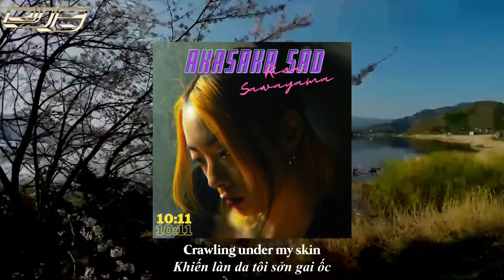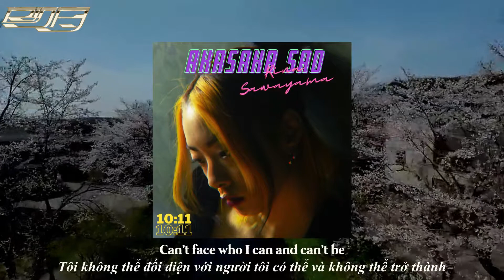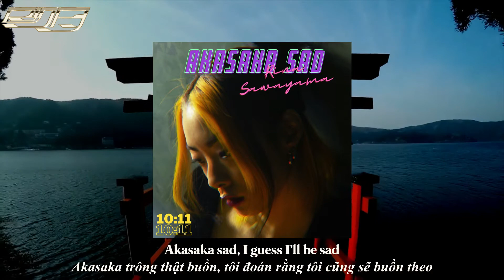[Vietsub] Rina Sawayama - Akasaka Sad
Title: [Vietsub] Rina Sawayama - Akasaka Sad (Lyrics)
*Nội dung bài hát: "Akasaka Sad" đề cập đến việc Rina cảm thấy phải rời khỏi Nhật Bản và tự hỏi liệu đây có phải là cảm giác của cha mẹ cô khi họ là người nhập cư ở London.
* Giải thích: 1. Akasaka là một khu thương mại ở Tokyo, Nhật Bản mà Rina thường đến đó vì công việc và để thư giãn giải trí.
2."国々に　歩き渡り
鳴り響き　悲劇のシンフォニー
喜びに　変わる悲しみ
をさぐる毎日"
Được Rina dịch sang Tiếng Anh là:
"From country to country
I hear tragic symphonies
Everyday searching
For a pain that turns into happiness"
3. Khoảng cách giữa London và Akasaka là 5938 dặm.
4. Jet lag là tình trạng mệt mỏi của cơ thể xảy ra sau một chuyến bay dài xuyên qua nhiều múi giờ (theo hướng từ phía Đông sang Tây hoặc từ phía Tây sang Đông).
5. cụm "Sucks to be" hơi khó giải thích nên phiền các bạn search google nha.
6. Đây là 1 trong những bài chứa nhiều ẩn ý và rất khó dịch của Rina.